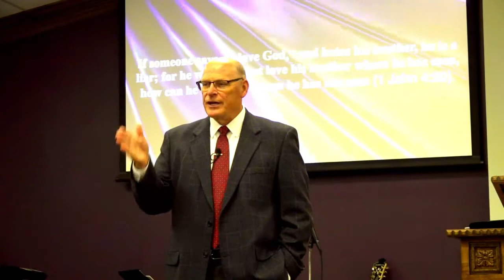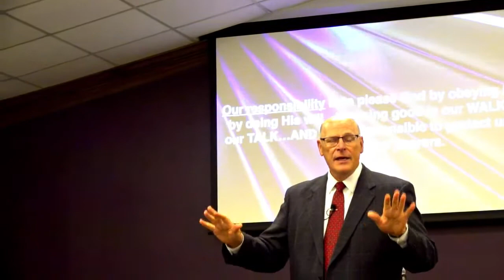LMCOG sermon 8/22/2021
1 Peter Series